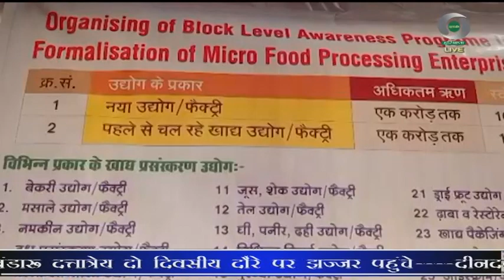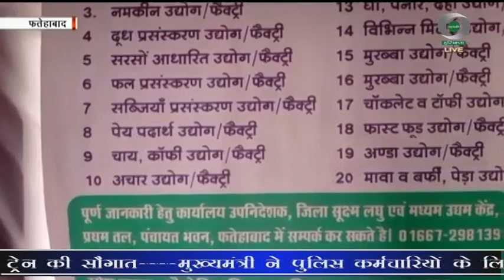प्रादेशिक समाचार हरियाणा 27.06.2023